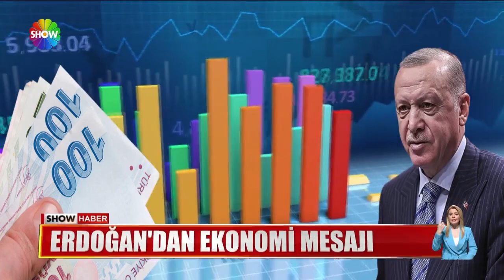Erdoğan'dan ''faiz ve enflasyon'' açıklaması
CUMHURBAŞKANI ERDOĞAN'DAN KENTSEL DÖNÜŞÜMDE DE ÇİFTE MÜJDE GELDİ. İSTANBUL'DA "YARISI BİZDEN" KAMPANYASINI BAŞLATAN ERDOĞAN, MEGAKENT'TE KİRA YARDIMININ DA 5.250 LİRAYA ÇIKARILDIĞINI AÇIKLADI. ERDOĞAN, EKONOMİ ÜZERİNDEN DİKKAT ÇEKEN MESAJLAR VERDİ, ESKİ YOL ARKADAŞLARINA DA SERT TEPKİ GÖSTERDİ.